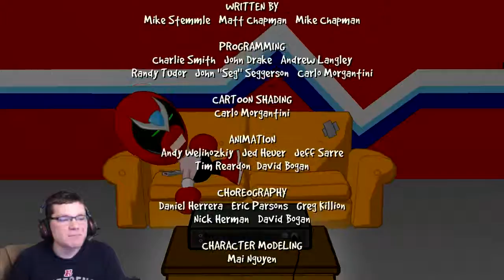THE ULTIMATE PARTY RUINER | Let's Play SBCG4AP Episode 1 Part 9 (Finale)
Buy/Download/Play the game here:

[Game Description and Guest Features]